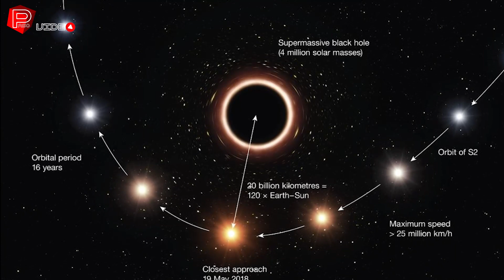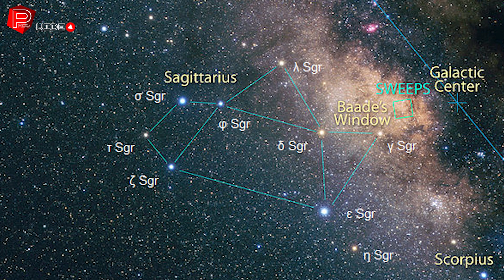Ufkumuzu Evrenin Sınırları Aşan Dev Galaksi Merkezleri - Uzay Belgeseli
Paso video uzay ekibi olarak gizem dolu bir uzay belgeseli ile daha karşınızdayız. Dünya. nasıl olmuşta şimdiye kadar varlığını devam ettirebilmiştir. Şair elyıt şöyle der keşfetmeyi bırakmalıyız. Bu keşfin sonunda başlayacağımız yere geri döneceğiz ve bu yeri çok iyi tanıyoruz elbette dünya. Her gezegen her astereoid ziyaret ettğimizde bizlere daha farklı bir öykü anlatıyor. Bilim adamları bütün bu öyküleri birleştirerek dünyamızı ve evreni daha iyi anlamaya çalışıyor. Bunlar bütün insanlığı ilgilendiren sorular. Ve onları cevaplama yolculuğumuz başlıyor. Güneş sistemimizdeki bir çok şey farklılığı açısından bu kadar güzel olamazdı. Işte yükselen ve dans eden ateşlerin cehennem benzeri yurtları. Bu geniş ve kararsız güç kaynağının yüksek güçteki patlamaları uzayda milyonlarca km öteye sıçrayarak bizim küçük gezegenimizi sarsabiliyor. Dünya'nın Evren'deki yeri son yüzyılda radikal bir şekilde artarak 400 yıllık teleskobik gözlemlerle oluşturulmuş bilgilerdir. Başlangıçta Dünya'nın Evren'in merkezi olduğuna inanılmakta, sadece uzaktaki sabit yıldızlar ve çıplak gözle gözlenen gezegenlerden oluşmaktaydı. 17. yüzyılda Güneşmerkez model kabul edildikten sonra William Herschel ve diğer gökbilimcilerin gözlemleriyle diğer bilgilere ulaşılabilmiştir. 20. yüzyıla gelindiğinde sarmal bulutsu gözlemleri gökadamızın; gruplar, kümeler ve süperkümelerle, genişleyen bir evren içinde milyarca gök adadan sadece bir tanesi olduğunu ortaya koymuştur. 21. yüzyıla gelindiğinde görünür Evren'in genel yapısı, iplikçikler ve boşlukların içinde şekillenen süperkümelerle netleşmeye başladı. Süperkümeler, iplikçikler ve boşluklar muhtemelen Evren'de var olan en büyük ve tutarlı yapılardır. Dünyamızda dahil bütün gezegenler galaksilerin içinde yer alır. Derin uzayın galaksileri aslında evrenin sınırlarıdır da diyebiliriz. Samanyolu Galaksi'si gibi galaksilerin yerçekimsel alanına maruz kalan cisimlere etki eden gelgit dalgaları galaktik gelgit olarak bilinmektedir. Galaktik çarpışmalar, cüce galaksi ya da uydu galaksileri ve Samanyolu Galaksisi'nin Güneş Sistemimizde bulunan Oort bulutundaki gelgit etkisi yaratmaktadır. Gelgit kuvvetleri yerçekimsel alanın gücü yerine düşümüne bağlıdır. Gelgit etkileri genellikle galaksinin çevresini anında sınırlandırır. İki büyük galaksi çarpışma ya da birbiri yakınından geçerse çok büyük gelgit kuvvetlerine maruz kalırlar. Galaktik gelgitler sık sık görsel çarpıcı gösteriler sunmaktadırlar. Etkileşime geçen iki galaksi her zaman kafa kafaya çarpışmazlar ve gelgit kuvveti her galaksinin kendi ekseni üzerinde sapmasına ve uzaklaşmasına sebep olur. Kısaca iki galaksi birbiri etrafında turlamaya başlar. Bozunmaya uğrayan bölgeler her galaksinin ana bölümden çekilerek ayrılır. Bunlar galaksinin diferansiyel rotastonundan ayrılarak galaksiler arasından ayrılarak gelgit kuyruklarını oluştururlar. Bu kuyruklar güçlü kıvrımlardır. Fakat bu kuyruklar düz gözükebilir. Yıldızlar ve gazlardan oluşan kuyruklar yerçekimsel galaktik büklüm merkezleri yerine biçimsiz galaktik diskler tarafından çekilirler. Çarpışma sonucu gelgit kuyruğu oluşturan önemli örnek galaksiler Mice ve Antennae Galaksileri'dir. Ay'ın su gelgitlerinin Dünya'nın her iki zıt tarafında yükselttiği gibi galaktik gelgit de galaktik birleşmenin iki kolunu oluşturur. Büyük bir kuyruk oluştuğu zaman bozunmuş galaksi diğer galaksiden daha hafiftir. Eğer bu oluşan kuyruk bozunmuş galaksiden önemli ölçüde ağır ise sondaki kol buna bağlı olarak küçük olur ve köprü olarak adlandırılan ana kol ise daha belirgin olur. Gelgit köprülerini gelgit kuyruklarından ayırmak oldukça zordur. İlk olarak geçen galaksi tarafından yutulabilir ya da galaksi kaynaşmasıyla sonuçlanabilir. Kısa bir süre için büyük kuyruktan daha çok görünür hale gelecektir. İkinci olarak eğer iki galaksiden biri önplandaysa ikinci galaksi ve aralarındaki köprü kısmen kaybolur. Birlikte bu etkiler bir galaksinin bittiği ve diğerinin bağladığı yerin görünmesini zorlaştırır. Gelgit halkaları, kuyrukların ana galaksilerle sonda birleşerek oluşurlar. Bu halkalar hala nadirdir. Andromeda-Samanyolu çarpışması, Yerel Grup bünyesinde bulunan Andromeda ile Dünya'yı da içinde barındıran Samanyolu gökadalarının yaklaşık 4 milyar yıl içerisinde çarpışacaklarının öngörüldüğü galaksi çarpışmasıdır. Andromeda yaklaşık 1 trilyon Samanyolu da yaklaşık 300 milyar yıldızı bünyesinde bulundurmaktadır. Fakat yıldızların aralarındaki mesafe çok büyük olduğundan iki yıldızın çarpışma ihtimali ihmal edilebilir düzeydedir. Örneğin Güneş'e en yakın olan yıldız Proxima Centauri ile Güneş arasındaki uzaklık milyonlarca km kadardır.